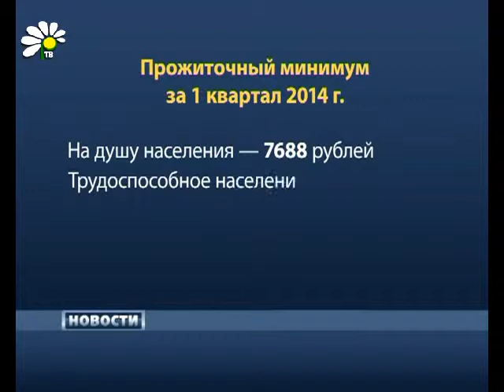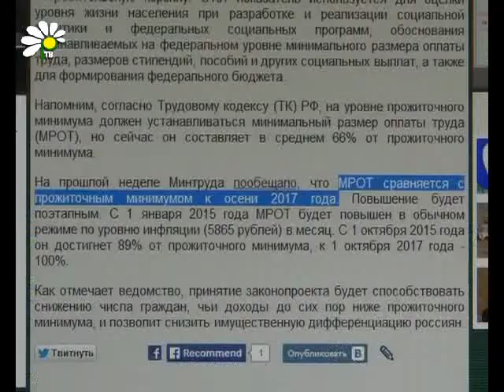Плюс 362 рубля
Прожиточный минимум увеличился на 362 рубля. Повышение было связано с ростом цен на продукты питания. Величина прожиточного минимума рассчитывается на основании данных Росстата и его показатель используется для оценки уровня жизни населения.

Наталья Киселева